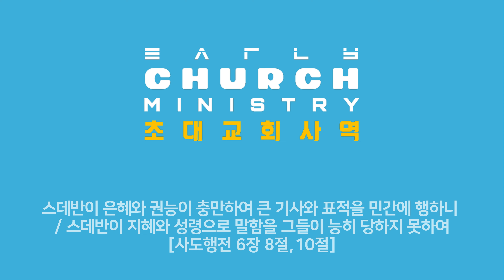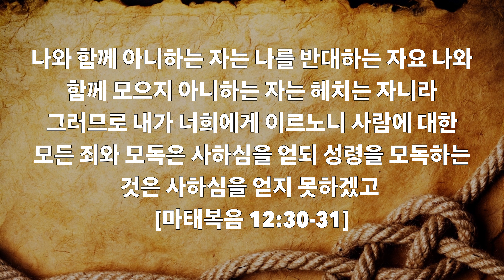성급한 일반화의 오류들 #4 주님과 함께